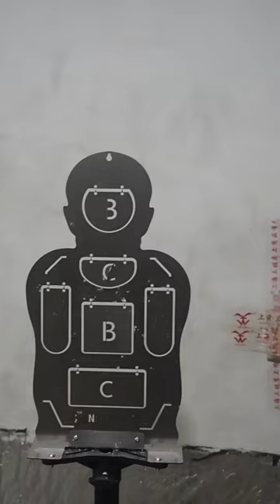How about this Winchester 1894?